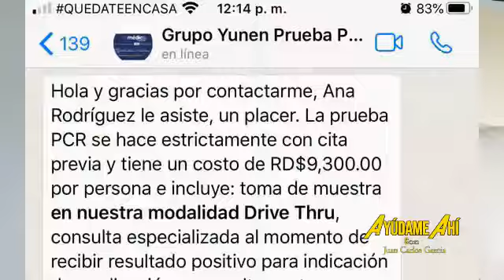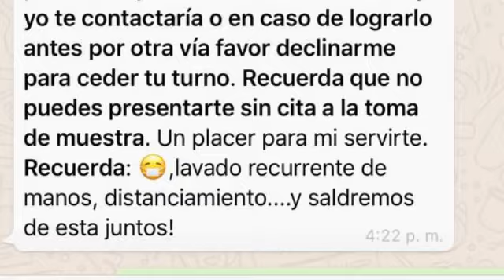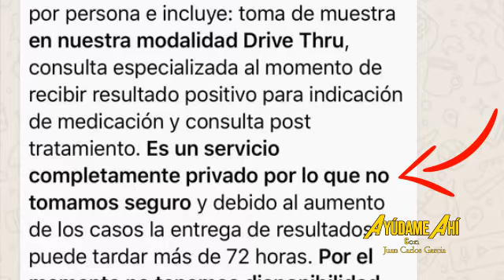9,300 prueba PCR y No aceptan seguro...ayúdame ahí